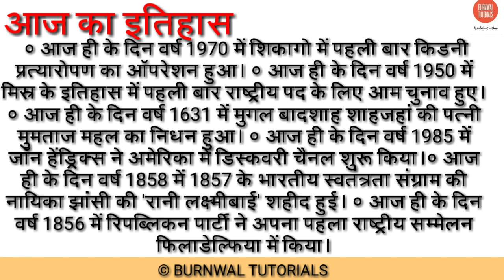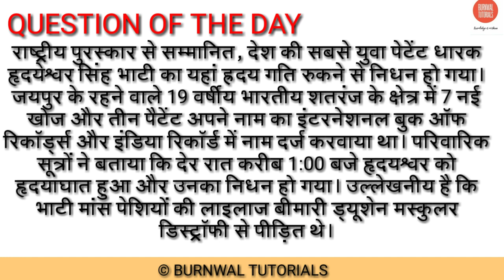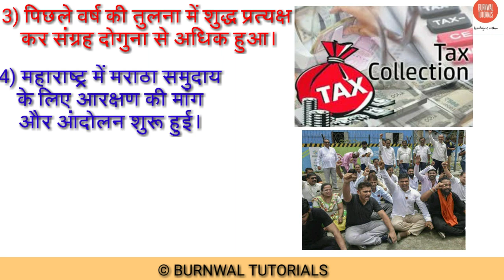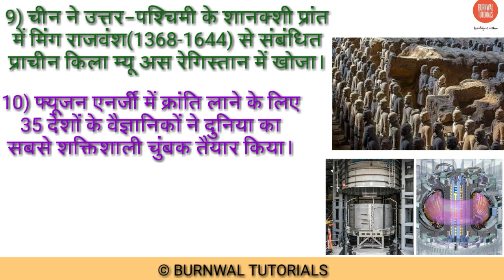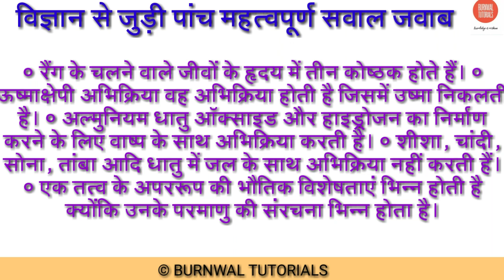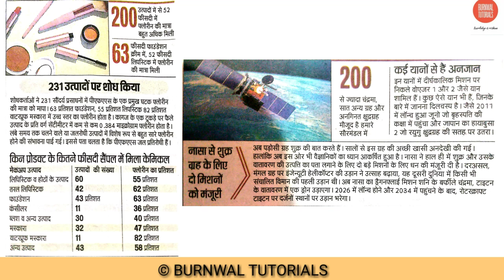11:30AM_TOP 10 (17th June) DAILY CURRENT AFFAIRS FOR SSC BANK RAILWAY 🚂 EXAM